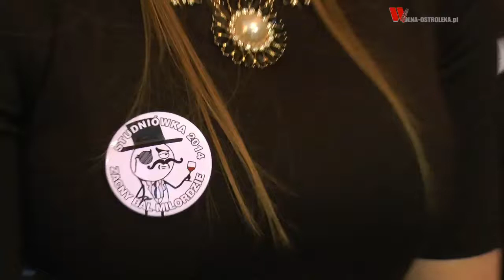Studniówka 2014 - II SLO w Ostrołęce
Studniówka 2014 - II SLO w Ostrołęce - Polonez